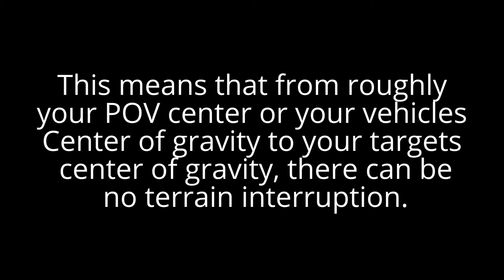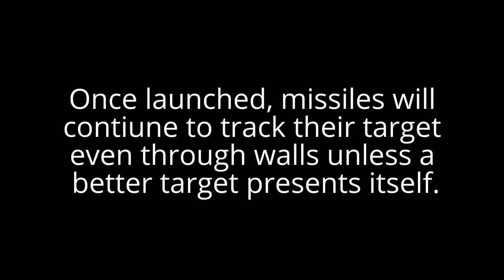Crossout: How Missile Launcher lock-on works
How the Pyre and Hurricane missile launchers lock on to targets.